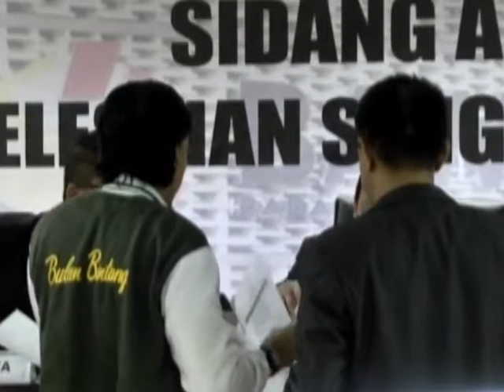KPU NTB TUNGGU KEJELASAN PUTUSAN NASIB PBB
Kpu ntb masih menunggu kejelasan pleno kpu pusat terhadap putusan bawaslu ri yang meloloskan partai bulan bintang dalam sidang ajudikasi untuk menjadi peserta pemilu 2019 mendatang.